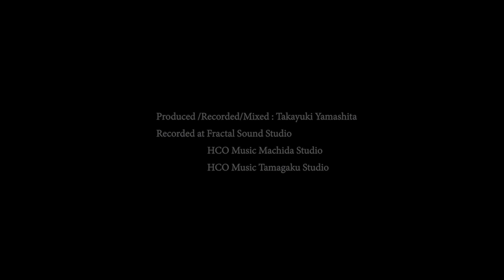「あなたのいない時」 栗田ひろ美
NEW ALBUM 「海と虹」より、オリジナル曲「あなたのいない時」
▼CD通販